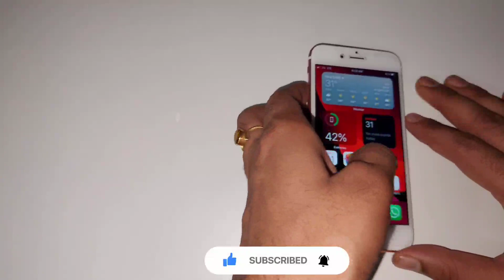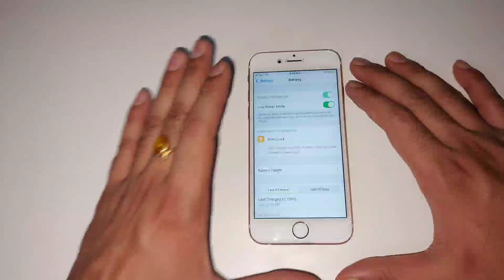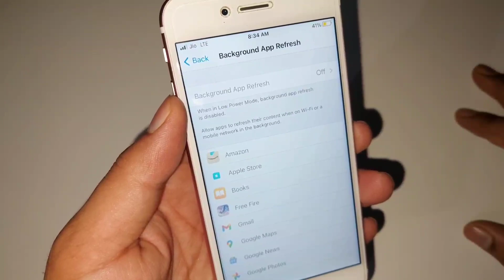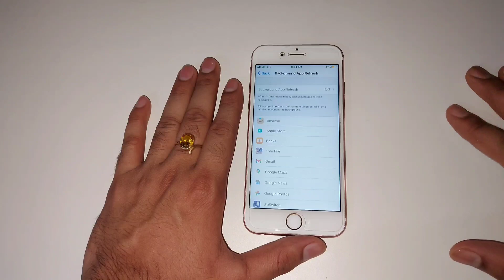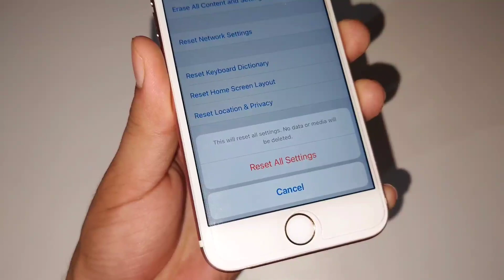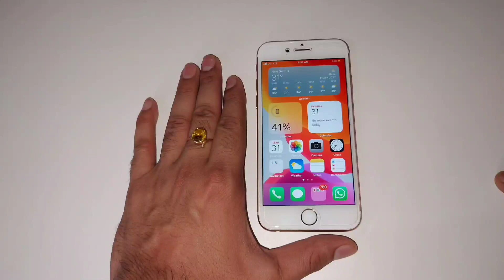iPhone 6s Automatic 🔋 drain Solution || iOS 14.6 Automatic Battery Drain Problem Solution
Is video me maine Aapse iPhone 6s Ki Automatic Battery Drain Problem ka solution bataya hai

This Channel is owned by Deepak Chaurasiya